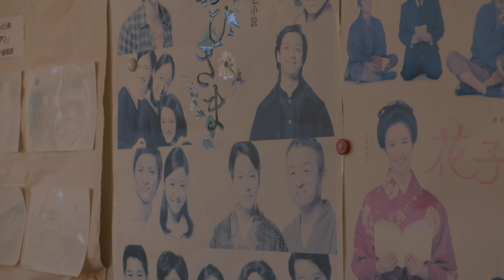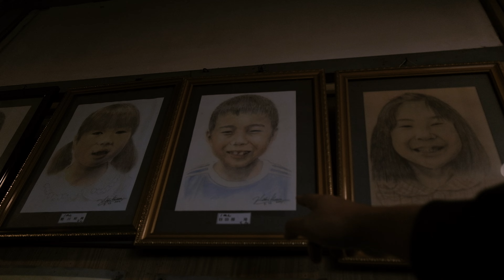Japan's best train ride 🇯🇵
THIS. IS. IBARAKI

Shot in DJI pocket 2 and Fujifilm XT-20
No microphone